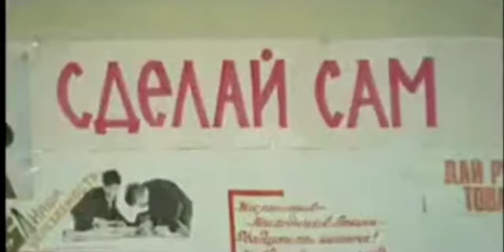Ералаш 1 выпуск